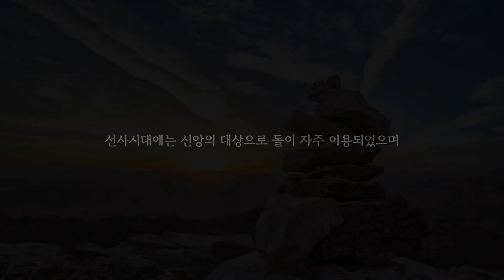딜 서폿 근본 챔피언 인정하면 개추ㅋㅋ